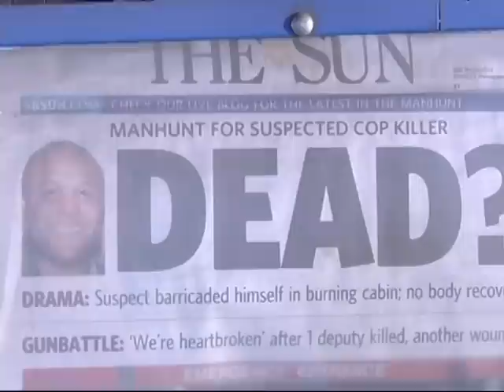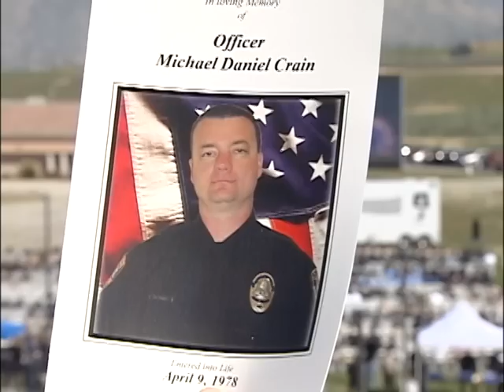Christopher Dorner fin de la cacería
Se puso fin a la caceria del asesino Christopher Dorner, presuntamente su cuerpo fue hallado en el sotano de la cabaña de Big Bear, ahora se adelantan pruebas de ADN para comprobar su identidad